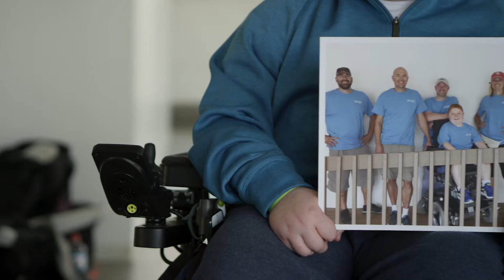2020 HBF Blitz Build